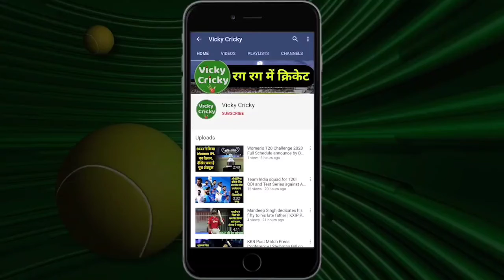Harmanpreet Kaur press conference before india women vs South Africa women ODI series at Lucknow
Harmanpreet Kaur, vice-captain of the Indian Women’s ODI Team addressed a virtual press conference today before the start of the 5-match ODI series at Lucknow.